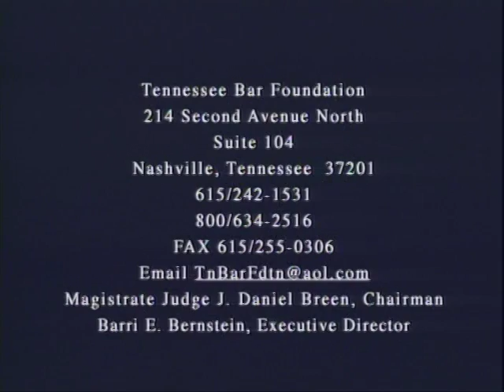[#23] Selma Cash Paty - TBF Legal History Project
July 16, 2002: William M. Barker interviews Selma Cash Paty of Chattanooga, Tennessee.

Interview #23
Recording Location: Chattanooga, TN